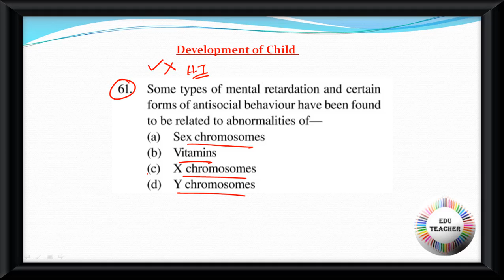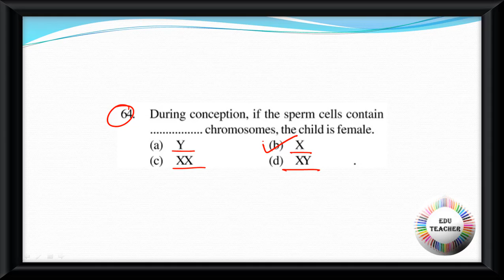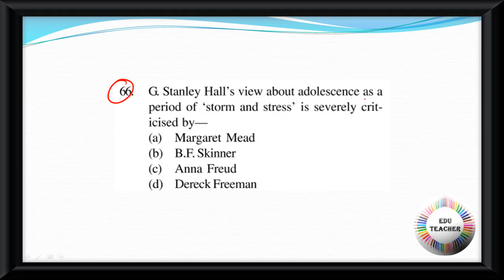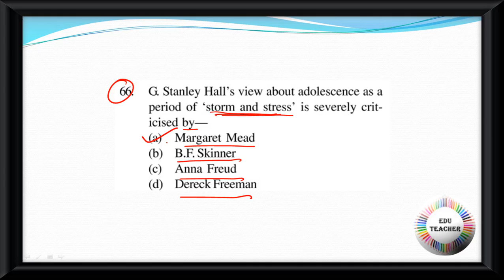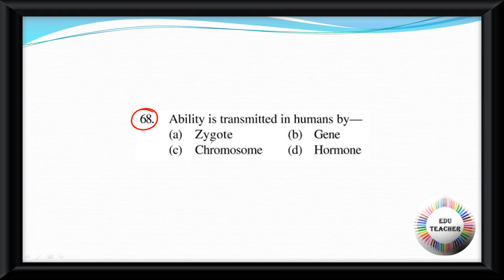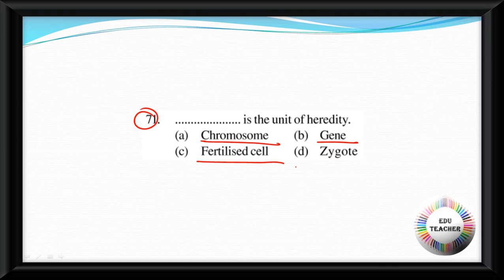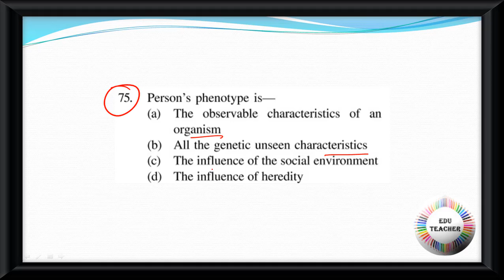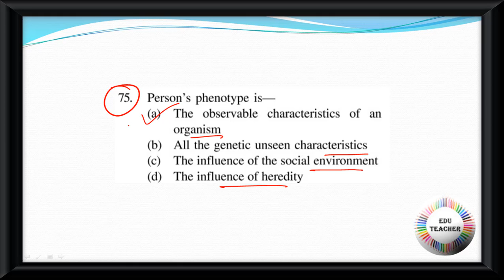Development of Child Test Paper শিশুশিক্ষা বিষয়ের প্রশ্নোত্তর PART 5